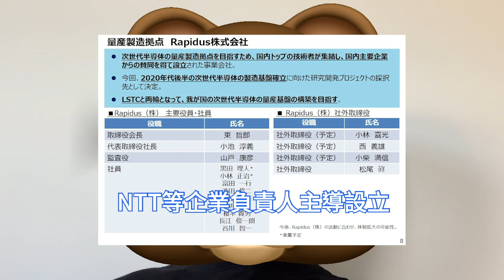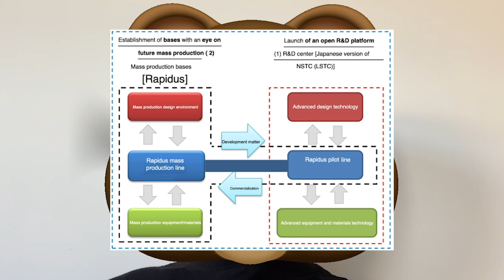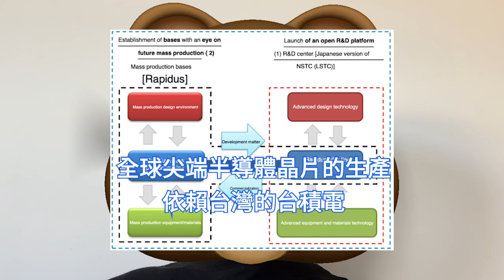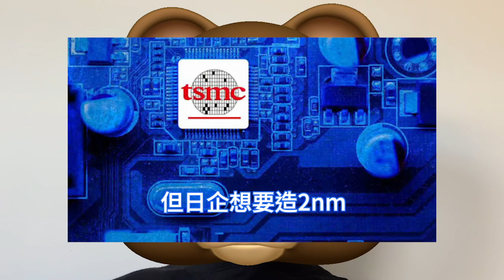極強聯手！日本8家企業狂融合，打造超越2nm晶片技術。全新Rapidus公司成立，將為全球Fabless代工。猛造下一代半導體，用於超算、人工智慧AI。豐田、索尼、NTT、東京電子，前所未有陣容。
隨著台積電不斷推進晶片製程，技術優勢也越來越明顯。儘管三星在2022年上半年最後一天，率先宣布量產了3nm，可是卻還沒有一家大型消費電子廠商下單。

據日媒共同社報導，為了實現下一代尖端晶片的國產化，東京電子、豐田汽車、索尼、NTT等8家日本企業已攜手聯合設立一家新公司Rapidus， 共同推進未來旨在大規模生產2nm製造技術。

目前全球尖端半導體晶片的生產依賴台灣的台積電，但是隨著地緣風險陡然攀升，也讓各國計劃自行建立尖端晶片製造能力的必要性提高，同時培養支撐半導體產業的人才。